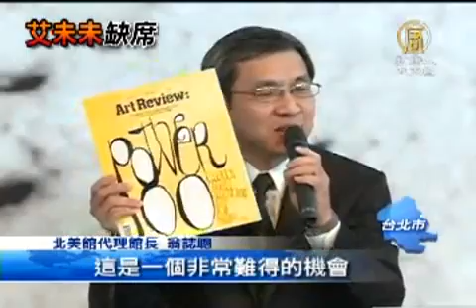「艾未未‧缺席」 北美館開展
【新唐人亞太台2011年10月28日訊】新聞頭條，帶您關心，剛獲選為 國際當代藝術 最具影響力百大人物的 中國藝術家艾未未，明天(29日)將在台北市立美術館舉辦 他在華人地區的 首次大型個展，但艾未未本人並沒有來台灣，還將展覽定名為「缺席」，外傳他是遭到大陸當局限制行動，今天北美館舉辦展前記者會，立委和民間團體出面聲援、呼籲政府關注艾未未的處境。

艾未未，一個可能對台灣民眾來說，陌生的名字，此刻，台北市立美術館，正在展出這位當今備受國際藝壇矚目的中國當代藝術家的21項作品。

代理館長 翁誌聰：「我們都知道艾未未他剛剛獲得我們art review全球百大藝術家的首位，這是一個非常難得的機會，我們也希望藉由這樣的一個展覽，透過艾未未他的一個作品，呈現他整個創作的思維。」

艾未未，不只是一個藝術創作者，還關注維權活動，甚至對中國內地多個涉嫌政治腐敗而引發的事故進行調查，也因此，受到了中共的軟禁和暴力對待。

台灣關懷中國人權聯盟常務理事 阮銘：「他表達的作品，都是代表中國的，被壓迫的百分之九十九，特別是在汶川地震以後，他把那些小學校，死亡小學生的名單，都把它查出來，一批批的公佈，這對於中共政權來講，是一個非常大的威脅，而且它的影響越來越大」

1200輛可以自由轉動的自行車，是自由，也是中國人民對早期時代的記憶。大理石雕刻而成的白色攝影機，象徵監視人民的機器無所不在；一頂光滑結實的安全帽，也讓人思考，是否是艾未未等異議人士身心靈的安全帽。

民代和民間社團也召開記者會，呼籲台灣政府邀請艾未未來台自由行，讓兩岸徹底交往，對和平發展才有意義。

民進黨立委 田秋堇：「不是只是在北美館一個靜態展覽而已，我們的政府要繼續堅持主動，而且要公開地，不斷邀請艾未未，我們台灣所有的人民要用盡所有最有創意的方法，來表達我們想要艾未未親自來台灣」

其實，兩年多前北美館就開始策畫展覽，艾未未當初也曾來台勘察展覽場地，今年4月原定來台時，遭大陸扣留拘役3個月，儘管後來獲釋，但艾未未遭到中共封口令，一年內不得透過媒體對外發言，而且不得離開北京。

這個叫做艾未未缺席的展覽，將帶領台灣觀眾用藝術的視野，透視真實中國。

新唐人亞太電視　曾奕豪　吳佳峻　台灣台北報導